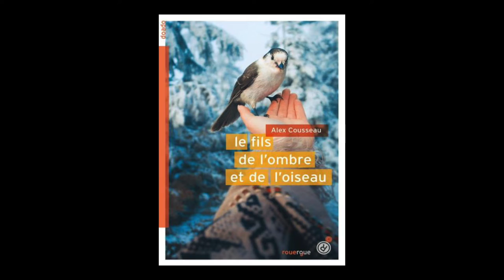Alex Cousseau - Le fils de l'ombre et de l'oiseau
Alex Cousseau vous présente son ouvrage "Le fils de l'ombre et de l'oiseau" aux éditions Rouergue à l'occasion de L'Escale du Livre 2016 à Bordeaux.